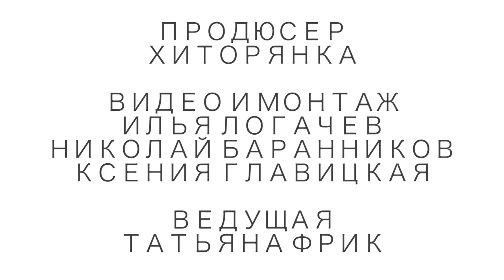Играй, гармонь уральская! / 57 выпуск